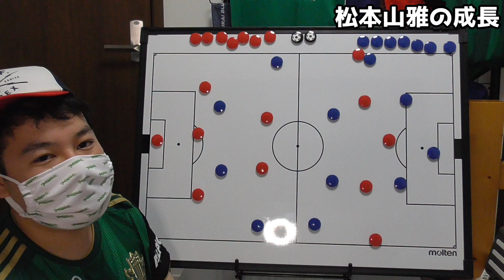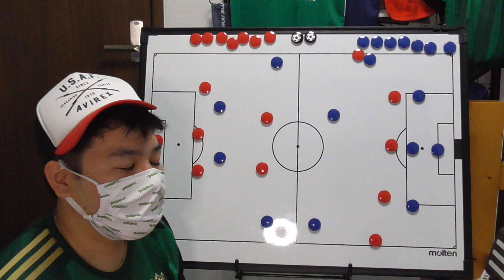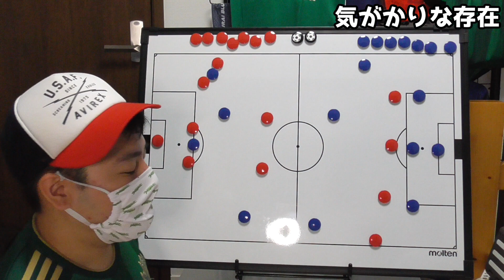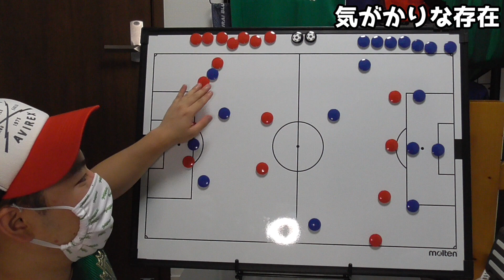[ 松本山雅 ][J2第18節]レノファ山口戦を分析！松本山雅の成長と最近の山雅で気掛かりな選手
どーも！まっつぁんです

「GANSの群レ」の意味は12番目の戦士が今は一人でもいずれ集合体になって名物になる意味です

今回もどう解説すればいいか難しい試合だった！攻撃の形を修正した山雅と選手たちの成長を解説！あとは最近の山雅で少し心配な2人を解説しました

※お断り
①ここでは話せてない事はTwitterで解説します
②あくまでサッカー未経験者が語るので参考程度に
③気になった事はコメント欄にお願いします
④誹謗中傷みたいなコメントは削除します

Blog(過去の戦術分析)(10月1日で閉鎖)